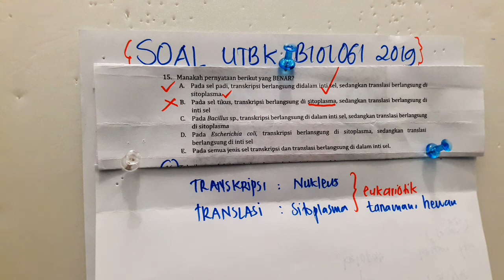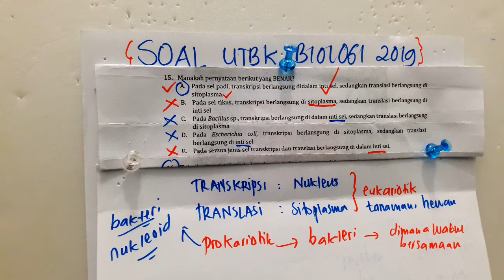UTBK Biologi 2019 : Transkripsi & Translasi (TRIK Mudah !!)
Pada video ada kesalahan penyebutan, yang benar yakni proses translasi di sitoplasma melibatkan ribosom.